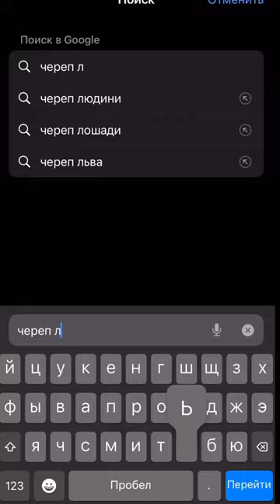Действительно ли Шрам съел Муфасу?(Разоблачение)